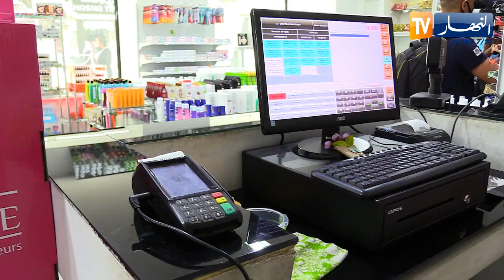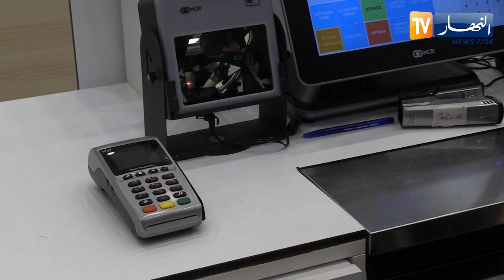الدفع الإلكتروني.. أرقام محتشمة رغم مساعي تعميمه على التجار